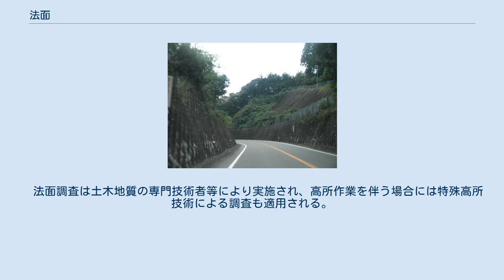法面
道路の両側に作られた法面 河川堤防（断面図）における法面（4.表法、7.裏法） 法面（のりめん）とは、切土や盛土により作られる人工的な斜面のこと。
道路建設や宅地造成などに伴う、地山掘削、盛土などにより形成される。
 以下の工事は、斜面崩壊や地すべりなど土砂災害の拡大防止を目的として施工する。
 自然、人工の別を問わない斜面上の不要な土砂を撤去及び整形する工事。
単純な地山掘削工事の一環として行われることが多い。
 整形された法面の安定度強化及び浸食を防止する工事。
法枠工の施工。
モルタルや客土を吹き付ける。
植生マットや筵を張り付ける。
草止めを行なう等、手法にはさまざまなものがある。
 宅地造成ではのり面保護(擁壁によっておおわれない崖面の保護)は、擁壁によっておおわれない崖面は石張り、芝張り、モルタルの吹付け等によって風化その他の侵食に対して保護しなければならない。
 斜面の末端及び中腹に土留を配して、崩壊を抑止する。
 のり面山留工法は、乾燥など施工中の諸現象に対してもにより生ずる崖面で、安息角度以下であれば地盤のゆるみ、沈下、又は崩壊から、斜面を永久的に保護する。
なお、地盤が良質で、地下水、大雨、乾燥など施工中の諸現象に対しても安全であることが条件。
 法面はしばしば緑化される。
該当記事を参照。
 法面は年月の経過と共に劣化し崩壊することがあるため、定期的に、あるいは不定期に点検する必要がある。
　点検によって崩壊兆候などの異常が確認されれば、詳細な調査が実施され、法面対策工法が検討される。
　法面調査は土木地質の専門技術者等により実施され、高所作業を伴う場合には特殊高所技術による調査も適用される。